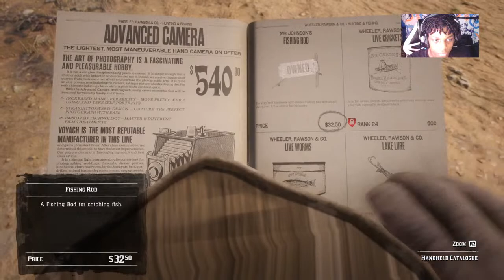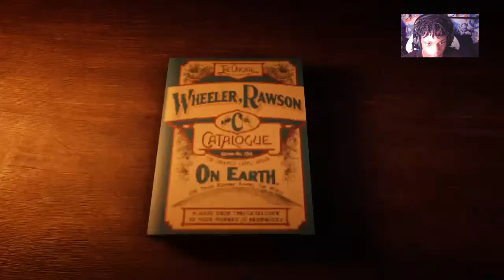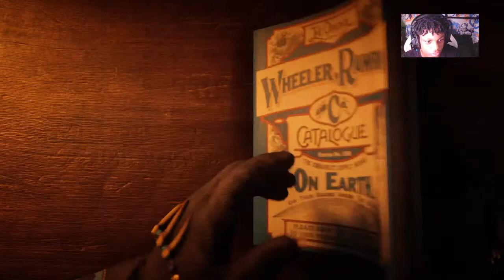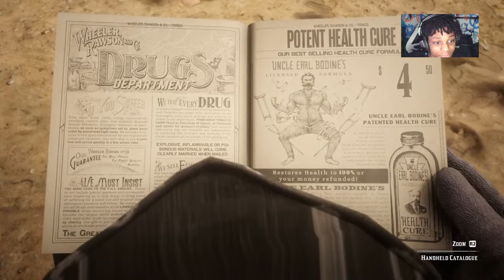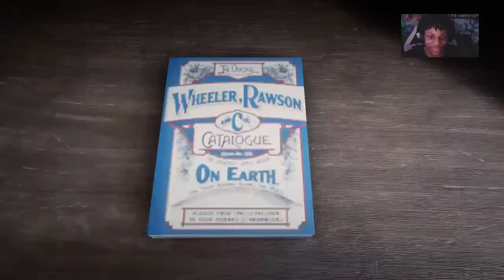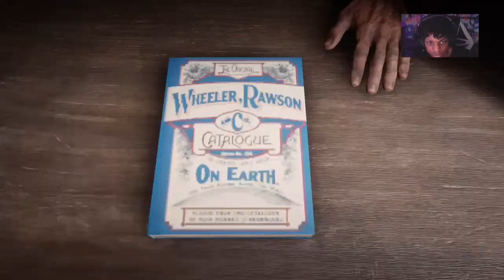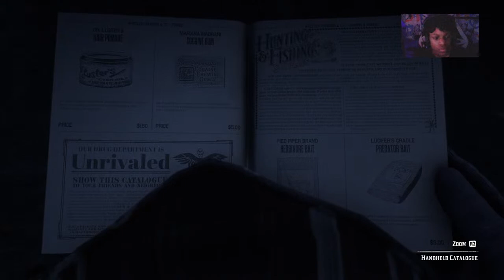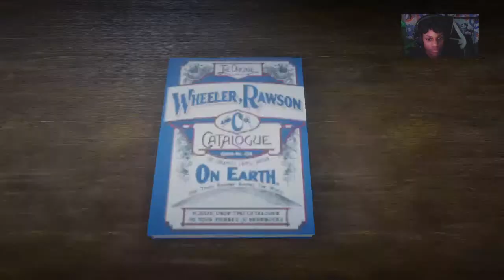RED DEAD REDEMPTION 2 LET'S GET IT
____________________➡️TAGS⬅️___________

_________➡️Shout outs⬅️________

_________➡️Social Media⬅️_______________